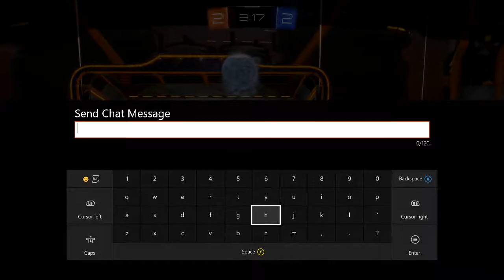ROCKET LEAGUE - looking for friends !!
ALL MY FRIENDS WERE OFFLINE SO WHAT TO DO ?

RUMBLE MODE MAKE SOME NEW FRIENDS LOL !!!